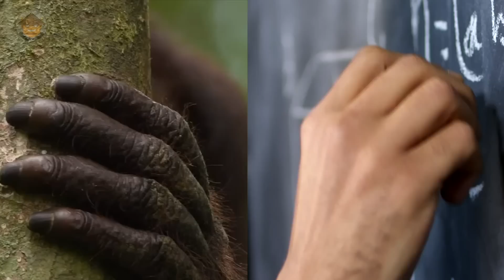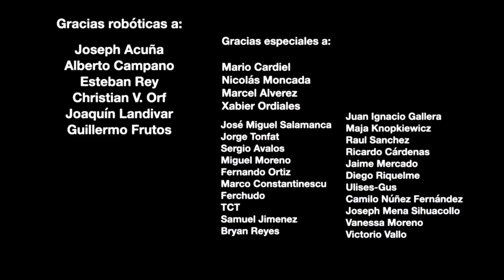Qué Pasa con los Orangutanes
Hay algunas cosas que deberías saber para entender mejor a los orangutanes...